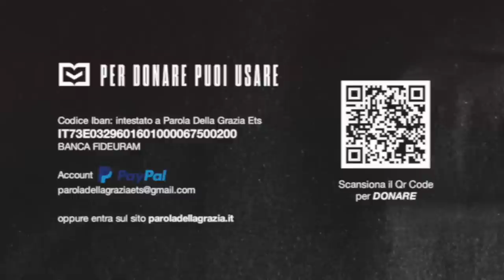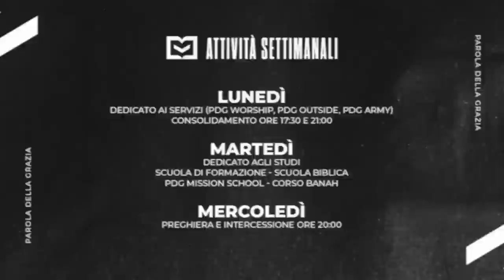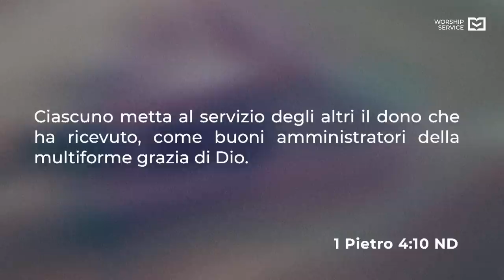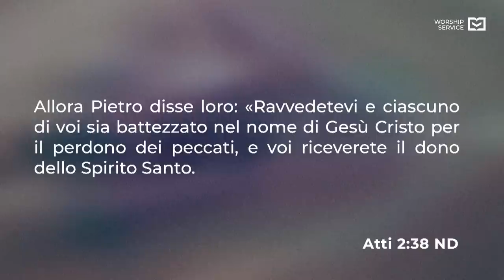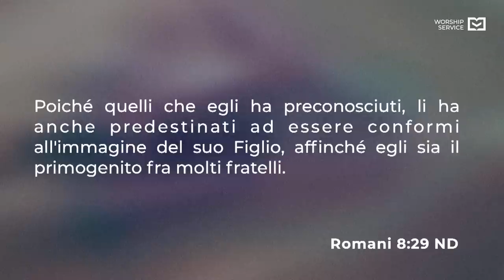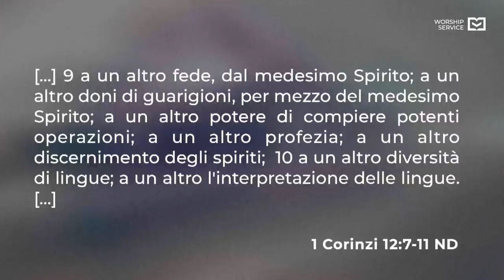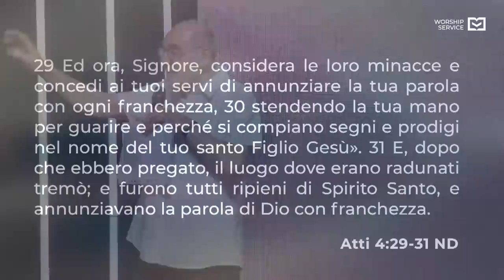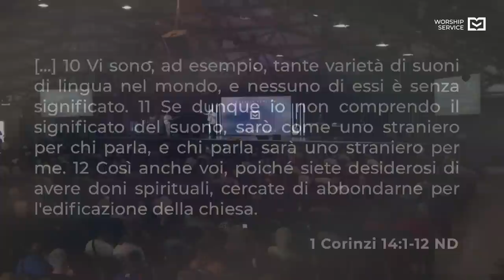Qual è il mio dono spirituale? | Apostolo Lirio Porrello | 25-6-2023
⛪️ Vieni a trovarci ogni domenica 07:30 - 10:15 -18:00

Via Carlo de Grossis, 2H - 90135 Palermo

▶️ Ogni domenica in diretta dalle 10:15